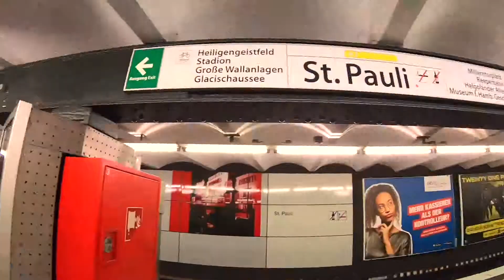KDK Music - Techno All Night at Purgatory, Hamburg - 12.10.2018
Follow us to our next KDK Music event "Techno All Night at Purgatory" on Friday, October 12th, 2018!!!

Line-up:
Bodo Neumann
SPNYRD
Hendrik Bahr
12Sofa